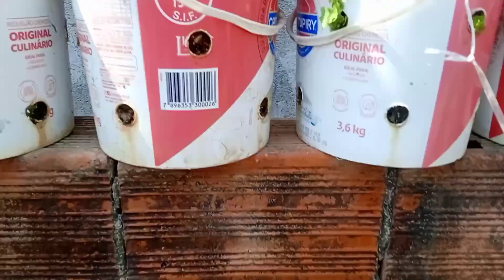Veja o que que aconteceu com meus tomates , não faça o mesmo que eu fiz,e tenta dê novo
Olá galera tudo bem com vocês aí, espero que sim, galera aqui neste vídeo eu estarei fazendo um Tour na minha laje e mostrando o que que aconteceu com meus tomates 🍅🍅🍅🍅 galera se erramos não podemos desistir , vamos tentar de novo , desde já agradeço pela atenção de todos vocês e fica com Deus e Borá lá para o Vídeo ✌️😜 🙌🙌🙏🙏 há não se esqueça de dá um like se vc gostou do vídeo 🙌🙌🙏🙏🙏🙏🙏 estamos aqui para um ajudar o outro ,✌️😃🙌🙌🙌🙏🙏🙏🙏🙏